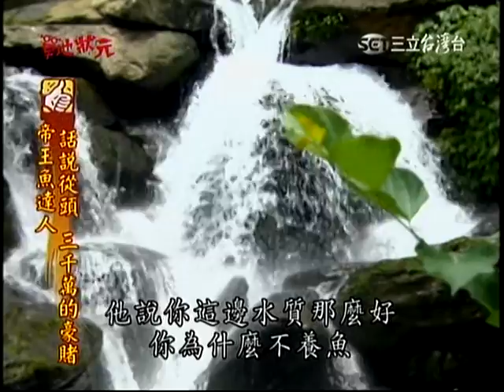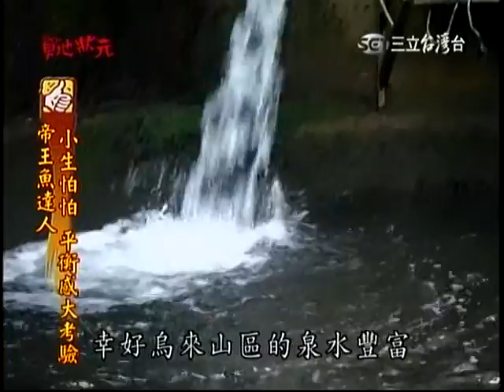草地狀元 介紹 鱘龍魚達人